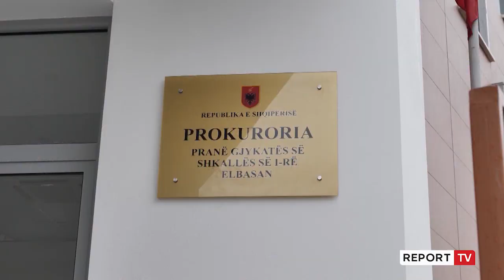Report TV rindërton skemën e aksidentit me tre viktima në Librazhd!Shkak dyshohet devijimi i korsisë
Report Tv ka rindërtuar grafikisht skemën e aksidentit fatal me tre të vdekur në Librazhd. Dyshohet se manovra e gabuar, ndoshta nga rrëshqitja e gurëve dhe rruga me barriera pa bazament të jenë bërë shkak për përplasjen fatale që mund të përsëritet nëse nuk ndërhyhet.